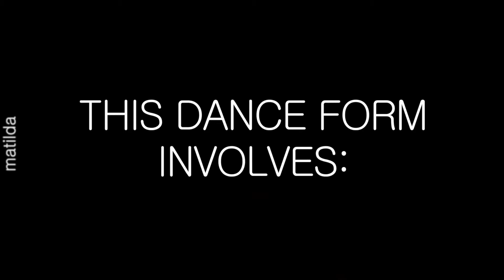NJS Danseklubb- Kom og dans 2016